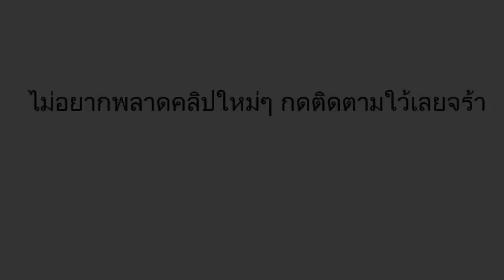หวยซองเจ้าพ่อปากแดง งวดวันที่ 16/05/59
เลขเด็ดงวดนี้ เจ้าพ่อปากแดง 16 พฤษภาคม 2559